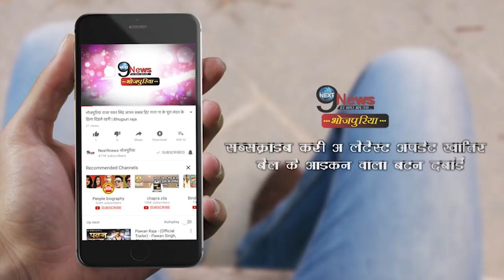पवन सिंह का नया VIDEO हुआ VIRAL,जिंदा शेर के साथ देखिए इस फिल्म की शुटिंग | Pawan Singh Movie